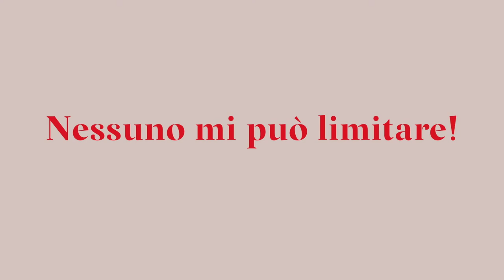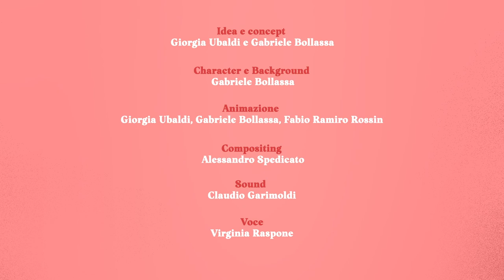Nessuno mi può limitare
“Nessuno mi può limitare!”: online il video vincitore del bando provinciale creato all’interno del progetto Femminile#Plurale 2021